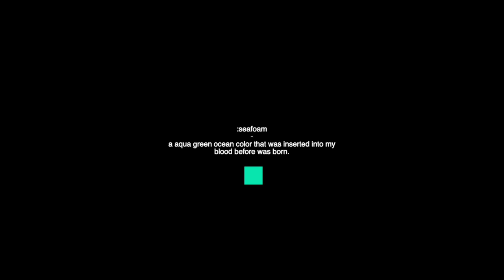FLOURITE EXHIBITION - 2020 TEASER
Releases July 31, 2020 on all streaming platforms worldwide.